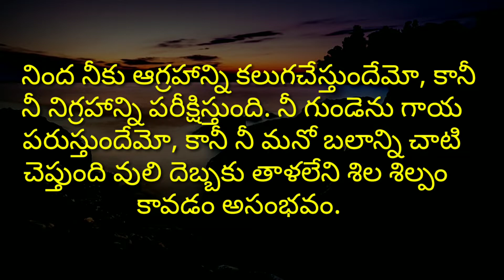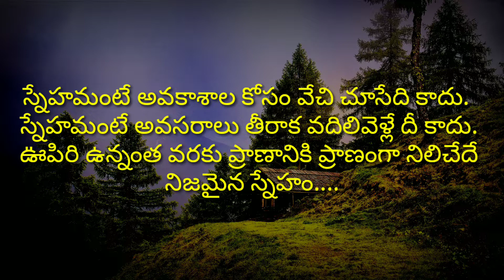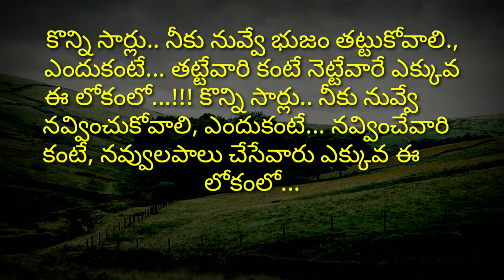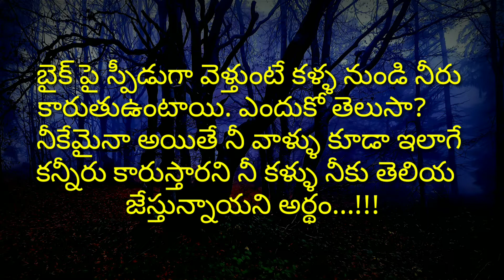Manchi Matalu #197 | inspirational words | Best inspiration | suktulu | quotations |jeevitha satyalu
positive thoughts quotes in telugu
jeevitha satyalu neethi vakyalu
neethi vakyalu suktulu
neethi matalu
amazing quotations
telugu manchi matalu
motivational words
amazing words
jeevitha satyalu in telugu
jeevitha satyalu
manchi matalu
neethi vakyalu
suktulu

credit info : Images And Videos